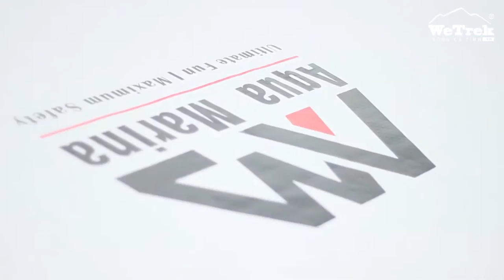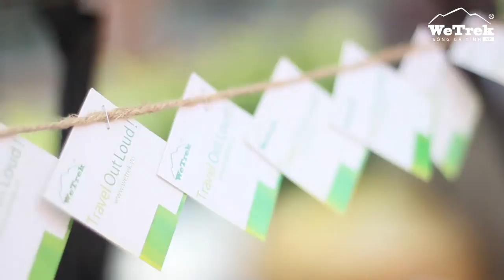AQUA MARINA tại WeESCAPE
Các sản phẩm AQUA MARINA tại event WeESCAPE